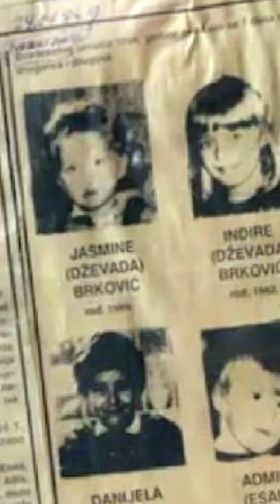Edin Dzeko: O herói do futebol bósnio na Champions League - Parte 01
Dzeko, o jogador bósnio que teve uma infância complicada! Dzeko cresceu em meio a guerra, e passou por vários momentos traumáticos. Mas seu amor pelo futebol o fez vencer as dificuldades e conquistar seu sonho e jogar por seus amigos, um verdadeiro guerreiro.
o bósnio Dzeko venceu, o guerreiro chegou na seleção, jogou por grandes clubes e agora disputará a final da Champions League.